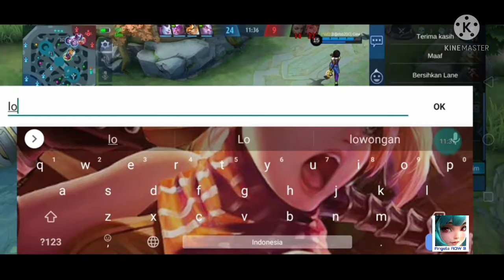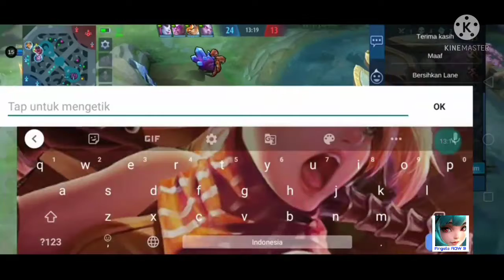Franco mengamuk ketika Lolita dipick musuh saat solo rank - Mobile Legends